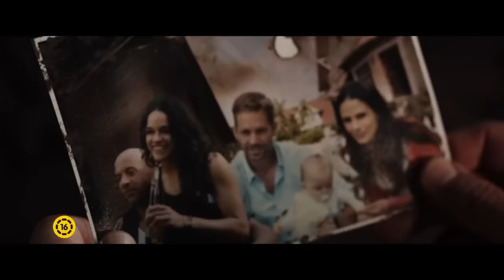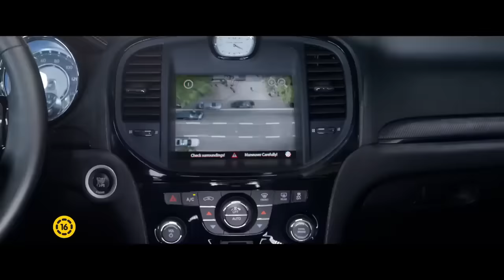Halálos iramban 8 - magyar szinkronos előzetes #2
Halálos iramban 8 a Magyar Filmadatbázisban: goo.gl/n4Z3Cg
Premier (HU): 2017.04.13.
Akció | Thriller | Krimi
Rendező: F. Gary Gray
Író: Chris Morgan
Forgatókönyvíró: Gary Scott Thompson
Szereplők: Charlize Theron, Dwayne Johnson, Scott Eastwood, Jason Statham, Vin Diesel, Kurt Russell, Michelle Rodriguez, Lucas Black, Tyrese Gibson, Kristofer Hivju

Halálos iramban 8 filmtartalom: A történet szerint a csapat szétszéledt. Dom és Letty a nászútjukat töltik, Brian és Mia visszavonultan élik életüket, úgy tűnik, végre mindenki megkapta az áhított békés hétköznapokat. Azonban egy rejtélyes nő (Charlize Theron) felbukkanása mindent a feje tetejére állít: Dom elárulja azokat, akik mindennél fontosabbak voltak számára, a családját. De vajon mi állhat az árulás hátterében? Létezik számára kiút és megbocsátás?

Feliratkozás a Mafab Youtube-csatornájára: goo.gl/7pLCMc